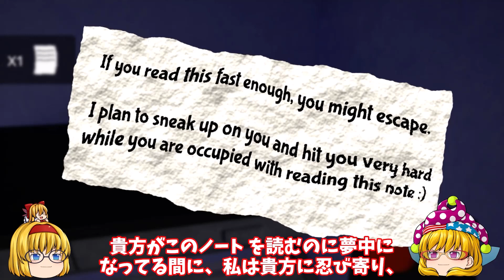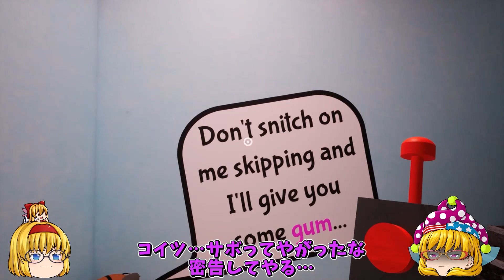【ガーデンオブバンバン】【海外ホラー】【ゆっくり実況】幼稚園の地下がバケモノだらけでヤバすぎるホラーゲーム【Garten of Banban 2】【日本語訳あり】中編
海外で話題のホラーゲーム「Garten of Banban 2」（ガーデンオブバンバン2）のゆっくり実況動画です。
「Garten of Banban 2」の舞台は、とある幼稚園の地下ですが、地下なのか？というくらい広すぎる空間にバケモノが点在しています。
バケモノの魔の手をかわして無事に脱出できるのか！？

■使用させて頂いた曲

関連動画：
・Garten of Banbanの再生リスト